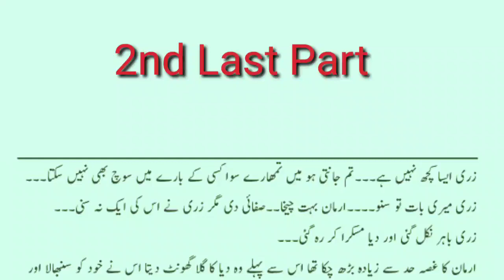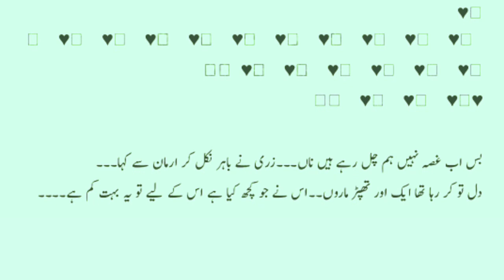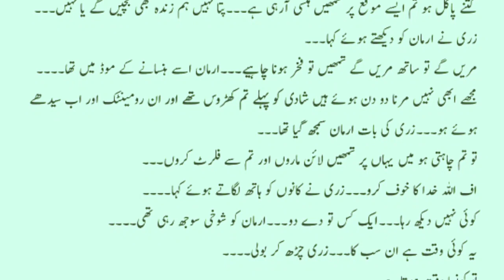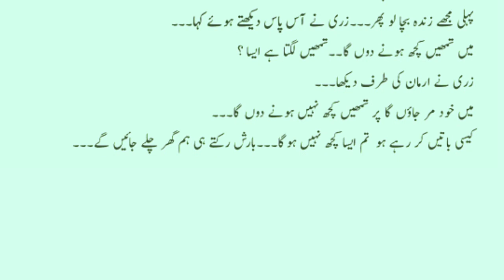Jin zaad New Novel in Urdu|Love 💕 story| 2nd last part|Abida Urdu Nagri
Audio Urdu novel|Jawan jinzaad ki insani larki se mihabbat|انوکھی لو سٹوری//Abidaurdunagri